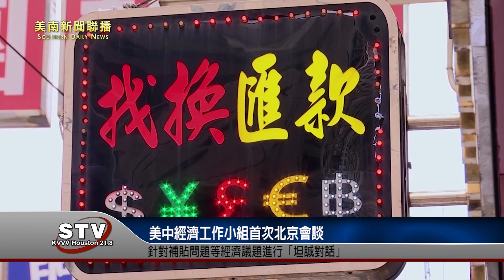美中兩國財政部官員5日起在北京舉行經濟會談，這是經濟工作小組首次在北京舉行面對面會談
美國財政部的一位官員說，在美中經濟工作組為期2天的會議中，美方計劃針對宏觀經濟發展，包括財政和貨幣政策與全球經濟面臨的風險，以及美中經濟關係的性質進行「坦誠和建設性的會談」。